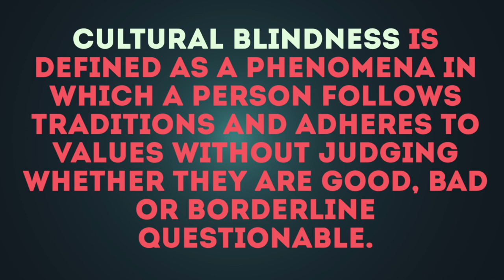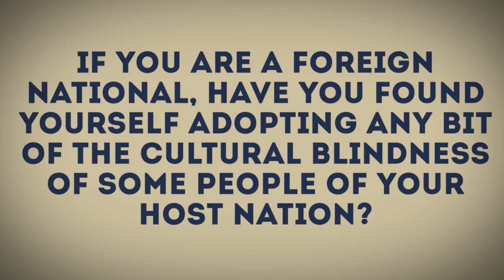Foreign Nationals Adopting Cultural Blindness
Let’s take a look at why some foreign nationals adopt, and in some cases promote, the ideologies of their host nation that later trigger negative opinions and cause personal losses.